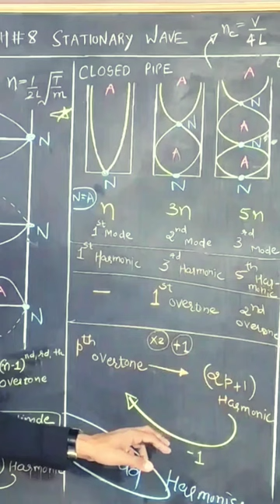harmonic and overtone in closed pipe#shorts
@GyanFreedom harmonic and overtone in closed pipe#shorts
harmonic and overtone in closed pipe,harmonic and overtone in closed pipe jee neet learning,harmonics and overtone in hindi,harmonis and overtone easy,harmonics and overtone easy explanation,harmonics and overtone class 12 physics,harmonics and overtone,fundamental frequency and harmonics,harmonics,overtone harmonic,resonance in air column and organ pipe,overtones,closed organ pipe,standing waves in strings and organ pipe class 11

JEE Physics
NEET Physics
Physics for Competitive Exams
Exam Preparation
JEE Main
JEE Advanced
NEET UG
Physics Concepts
Problem Solving
Practice Questions
Tips and Tricks
Study Techniques
Exam Strategy
Conceptual Understanding
Important Topics
Theory Revision
Numerical Practice
Mock Tests
Previous Year Papers
Exam Syllabus

In this video you will get full oscillations chapter in one shot.This is around more than 2 hrs videos lecture which will help students to revise oscillations chapter.

Queries solved:
1) Superposition of Waves class 12
2) Superposition of Waves class 12 full chapter
3) Superposition of Waves class 12 full chapter in hindi
4) Superposition of Waves class 12 full chapter in hindi in depth
5) Superposition of Waves class 12 full chapter in hindi in detail
6) Superposition of Waves class 12 full chapter in hindi in detail from basics
7) Superposition of Waves class 12 full chapter in hindi in detail from basics by manthan bhatt
8) Superposition of Waves class 12 full chapter in hindi in detail from basics by manthan bhatt sir
9) Superposition of Waves class 12 full chapter in hindi in detail from basics by manthan bhatt sir Physics
10) Superposition of Waves class 12 full chapter in hindi in detail from basic Physics
11) Superposition of Waves
12) Superposition of Waves full chapter
13) Superposition of Waves full chapter in hindi
14) Superposition of Waves full chapter in hindi in depth
15) Superposition of Waves full chapter in hindi in detail
16) Superposition of Waves full chapter in hindi in detail from basics
17) Superposition of Waves full chapter in hindi in detail from basics by manthan bhatt
18) Superposition of Waves full chapter in hindi in detail from basics by manthan bhatt sir